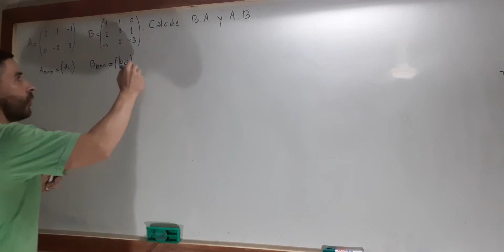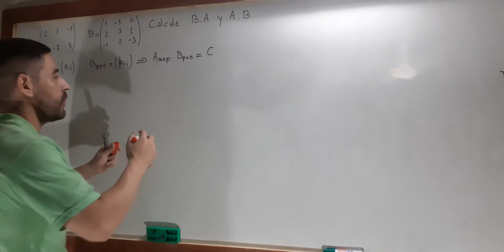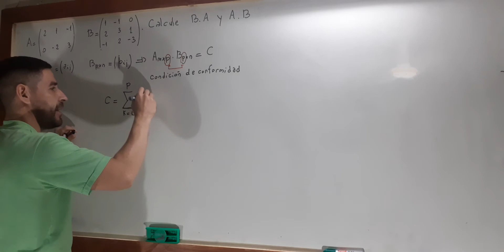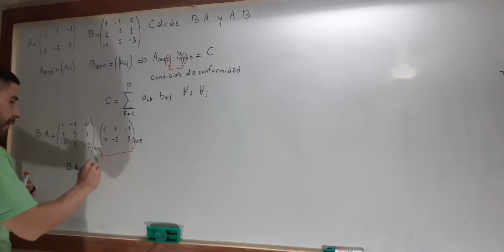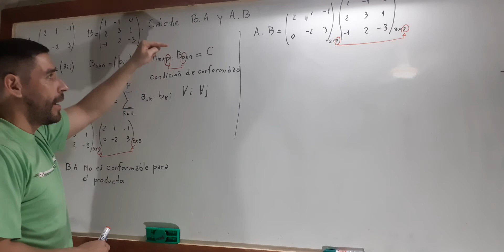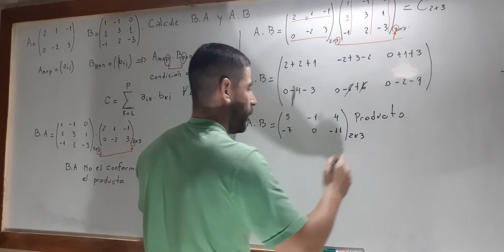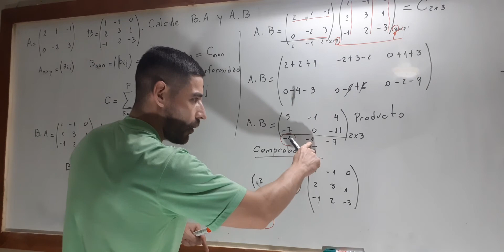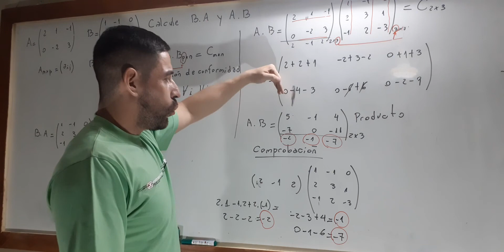Producto de Matrices- Facultad de Economía y Administración UNSTA- Matemática I